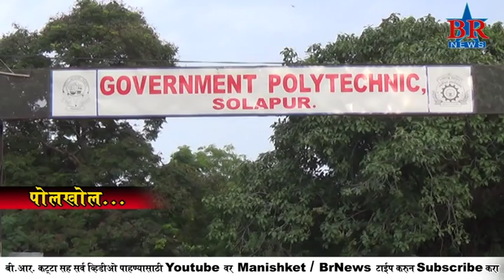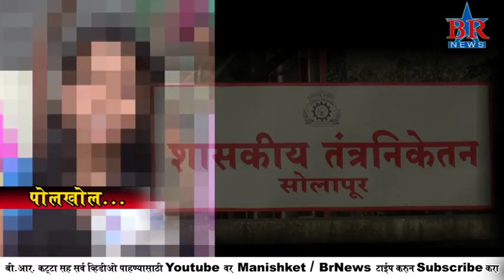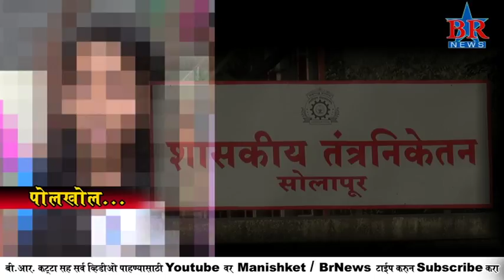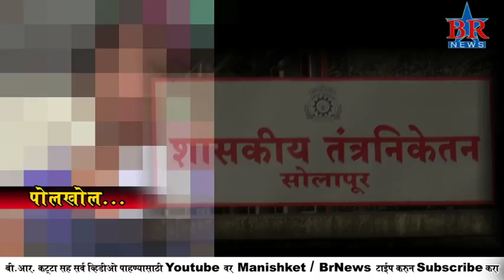Vange sir Goverment Polytechnic ... Polkhol Vishesh Vruttant...